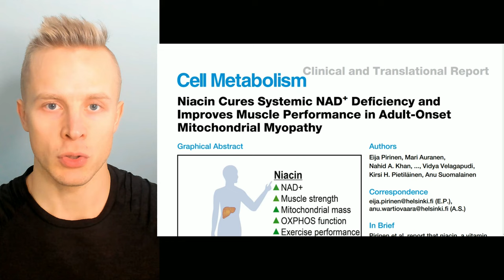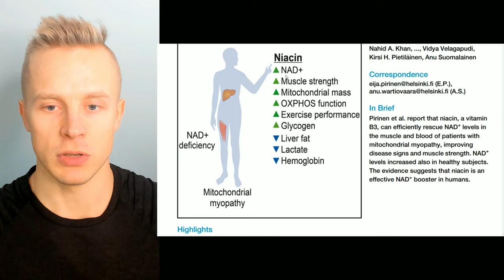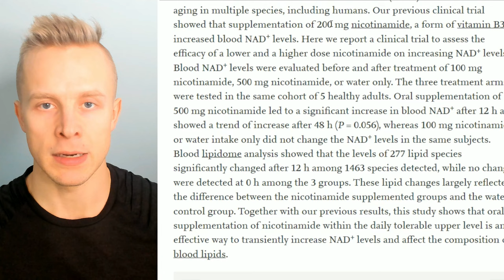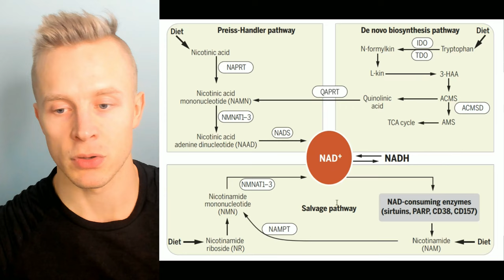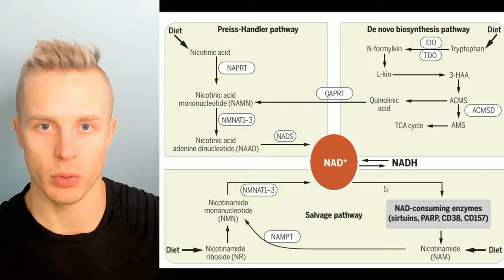CHEAPEST ANTI AGING SUPPLEMENT - NMN Alternative